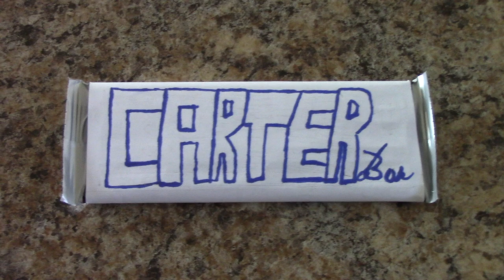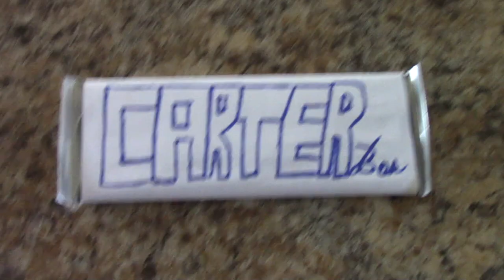What Would You Do for a Carter-Bar?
Everyone will go the distance to get what they want.